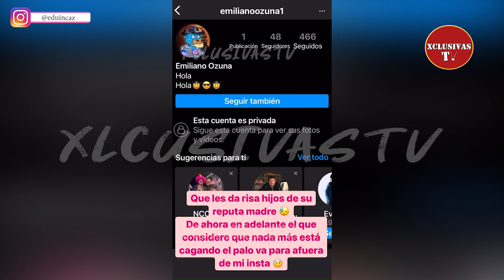Eduin Caz está en el hospital ¿Qué tiene el vocalista de Grupo Firme?